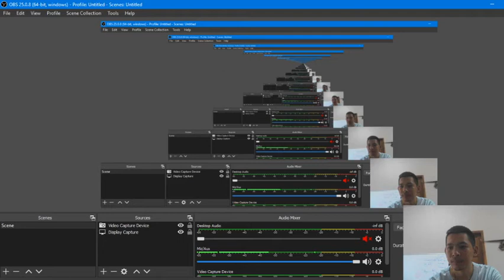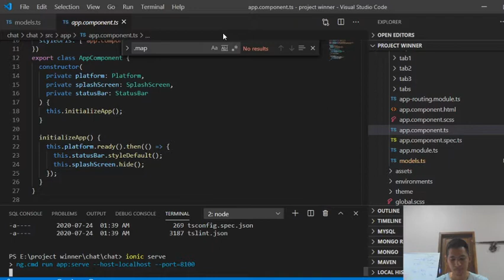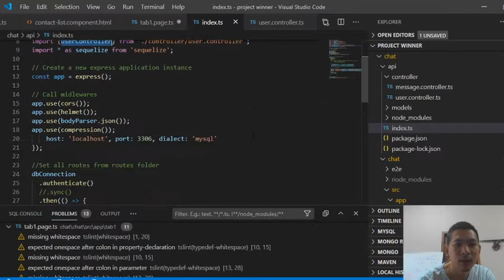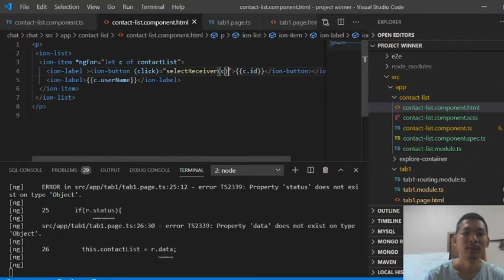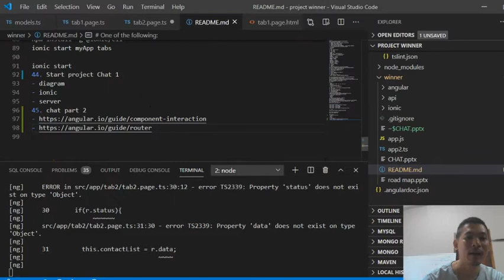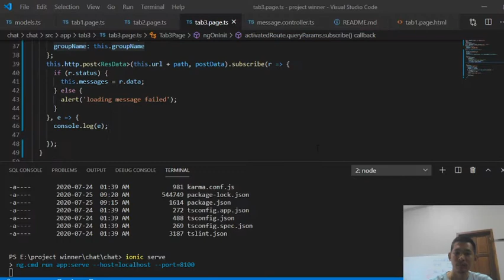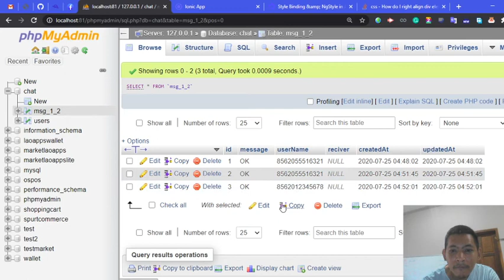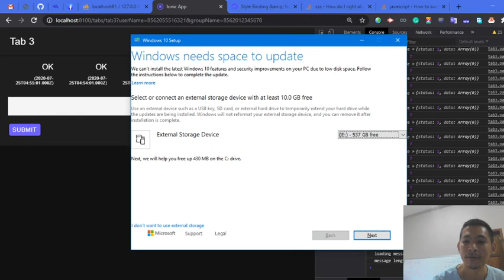A.EP 12 Chat app part 2